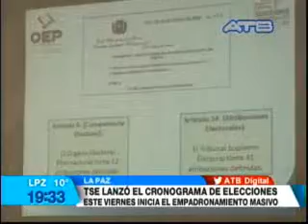TSE LANZÓ EL CRONOGRAMA DE ELECCIONES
Canal 9- ATB
La primera actividad de la las Elecciones Generales 2019 será la designación de jueces e inicia el 29 de mayo; para el empadronamiento masivo se ha dispuesto 45 días continuos, desde el viernes 31 de mayo al 14 de julio. Para conocer las listas de candidatos a senadores y diputados se establece como plazo el viernes 19 de julio y se tiene 25 días para impugnar. La campaña se iniciar el 3 de julio, y la propaganda en medios de comunicación desde el 20 de septiembre al 16 de octubre…Se proclamará al ganador de las Elecciones el viernes 3 de noviembre.